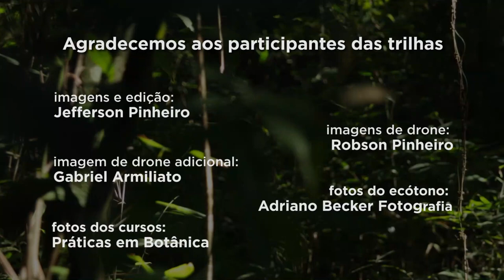Econsciência: trilhas no Morro São Pedro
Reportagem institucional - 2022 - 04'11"